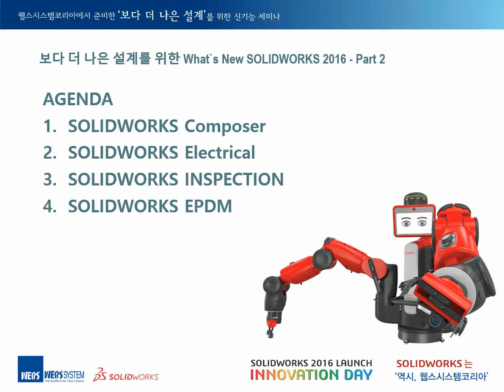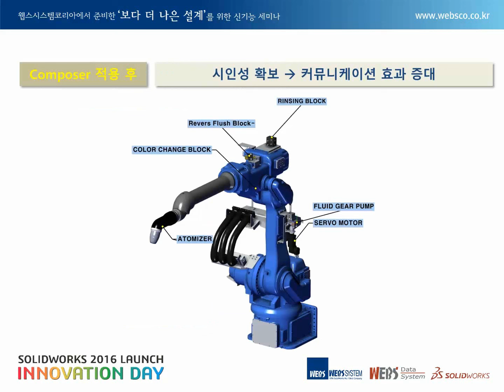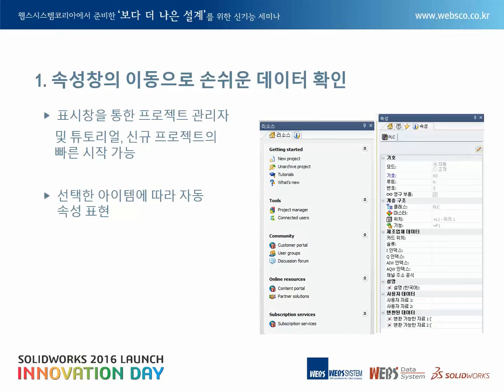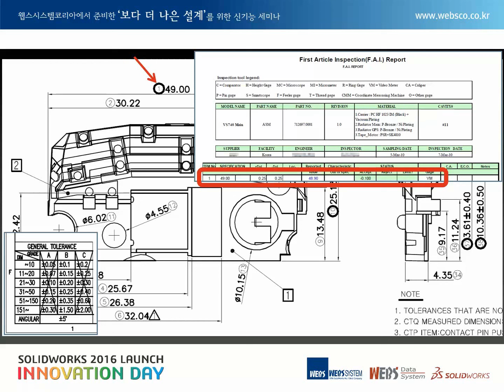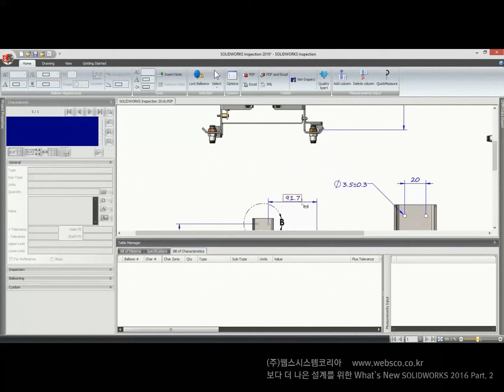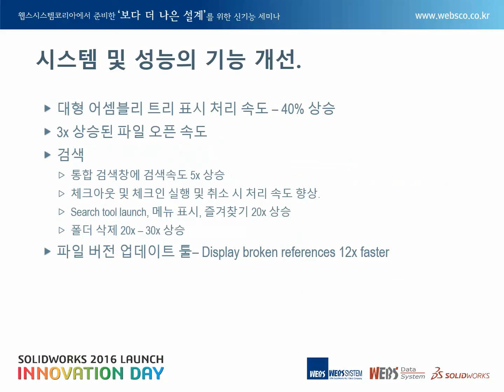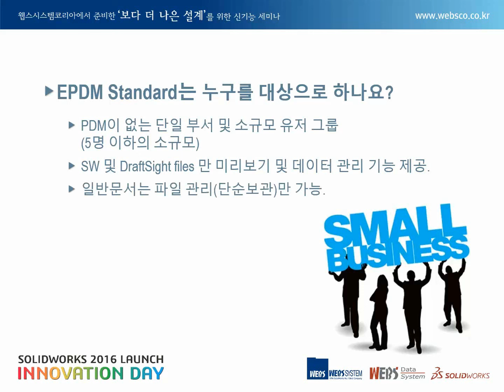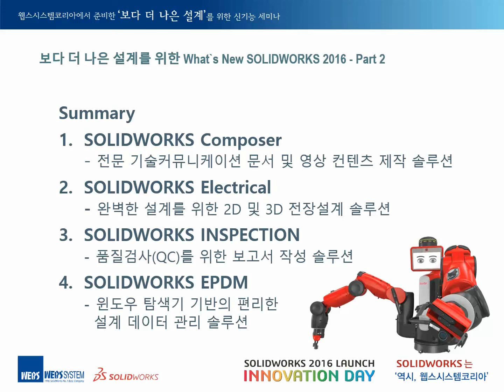[2016]SOLIDWORKS 2016 신기능 Part. 2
웹스시스템코리아에서 준비한 SOLIDWORKS 2016 신기능 Part. 2

SOLIDWORKS Composer, SOLIDWORKS Inspection, SOLIDWORKS Enterprise PDM, SOLIDWORKS Electrical

3D 설계 및 해석 전문_웹스시스템코리아